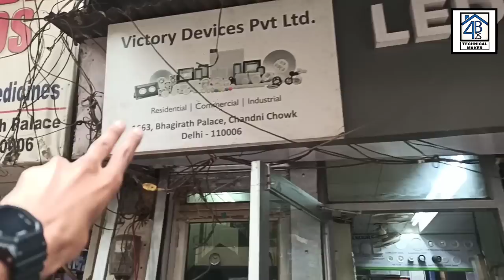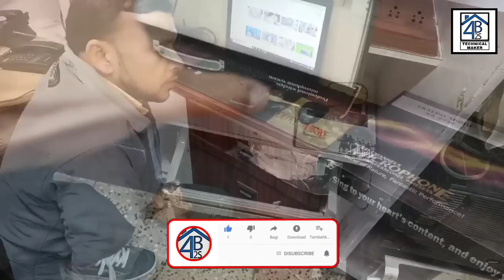All heavy amplifier boards, dj speakers, amplifiers, mics, tweeter, network plates | Araldo & beeta7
So hello guysssss...

Toh aaj me aa chuka hun india ki sabse badi & sasti ( wholesale ) dj market ke vlog ke sath, jiska naam hai bhagirath palace dj market, is vlogs me me apko bhagirath place kisi shop no - 1663 ( ARALDO AUDIO & BEETA SEVEN ) ka tour karane wala hun, is shop pr apko stranger brand ke dj amplifiers, dj mixers, dj trolley, dj speaker, dj tops, dj mic aur bhi bohot si dj accessories dekhne ko milegi wholesale rate me.

I hope apko ye video bhi pasand ayegi 🐢❤

Address -

Shop no - 1663  - " Araldo audio & beeta 7 "  ( BHAGIRATH PALACE, CHANDNI CHOWK, DELHI - 6

Deals in : All types of Araldo audio & beeta seven dj amplifiers, dj mixers, dj mics, dj speakers, amplifiers, hf, network plates, diaphragm, tweeters, dj columns, dj set's & all

Shop owner mob. no -  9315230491

Thanks for be a viewer.

➡ karaoke system:-